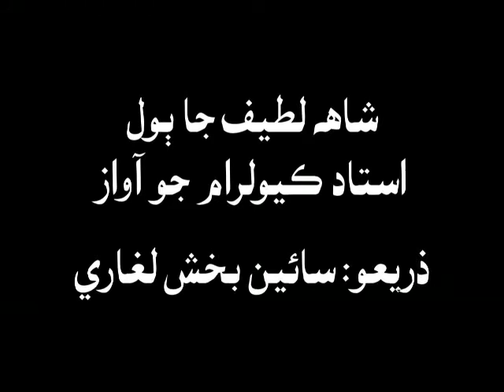Ustad Kewal Raam- Yaad pawan panhwar mon khe- ياد پون پنهوار مون کي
شاه لطيف جا ٻول... ياد پون پنهوار مون کي
استاد ڪيولرام جي آواز ۾
ذريعو: سائين بخش لغاري